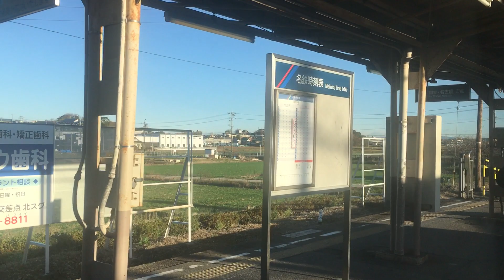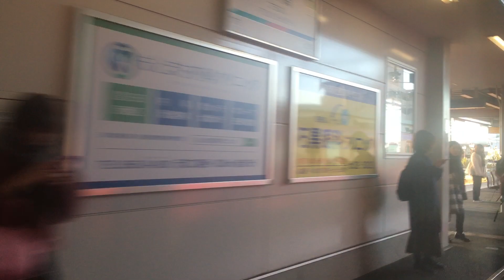名鉄(三河線) 車窓 知立→新豊田/ 6000系 知立805発(猿投行)